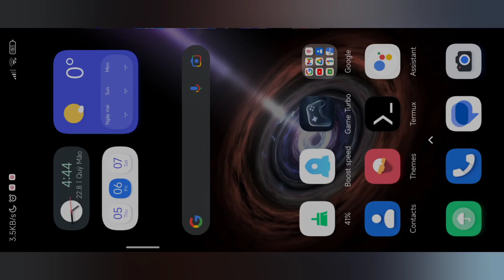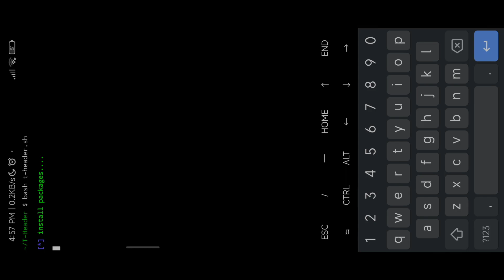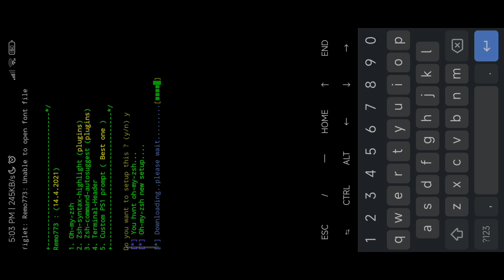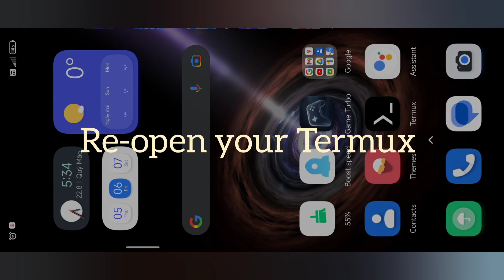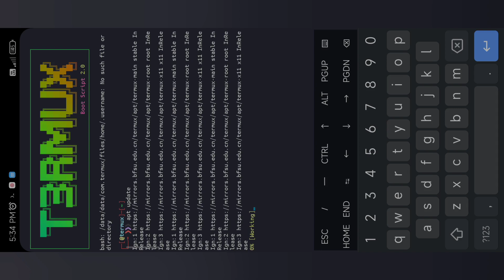How to customize your Termux?. T-Header in Termux. Easily installation